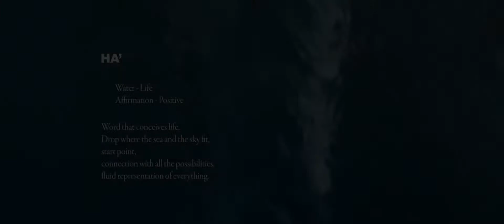Restaurante HA'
Spot comercial.
Cliente: Hotel Xcaret México